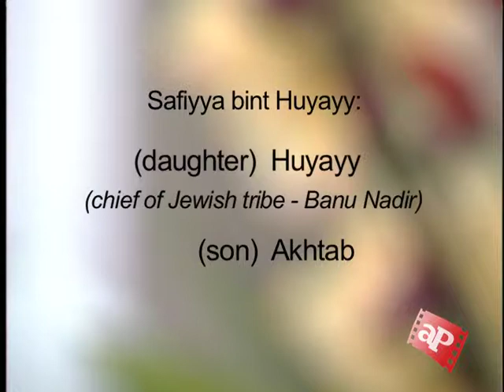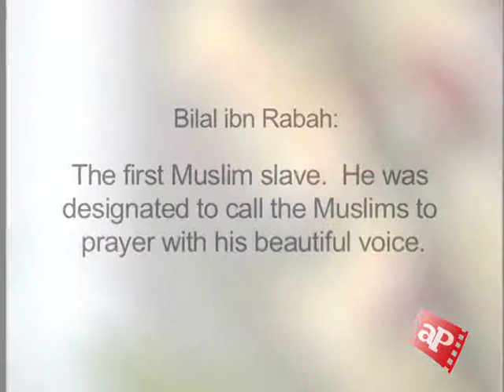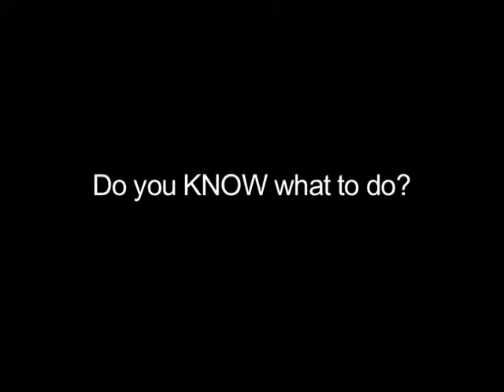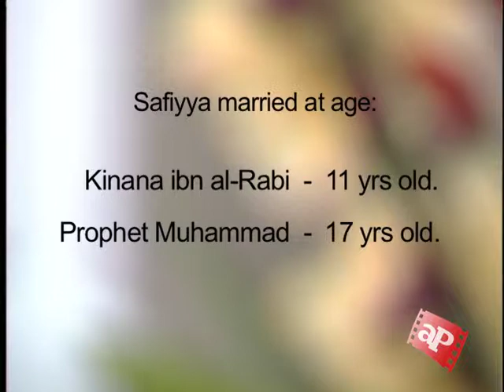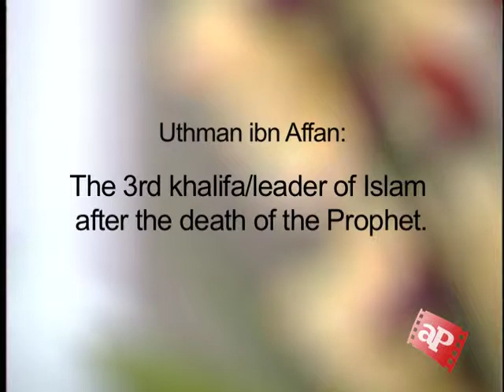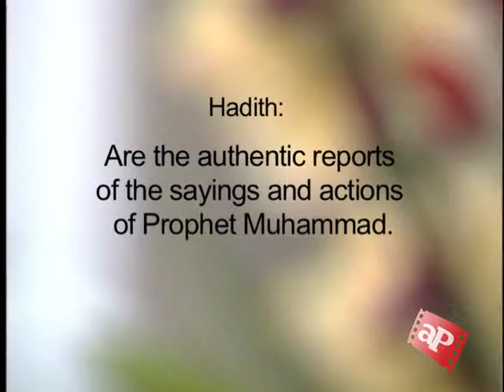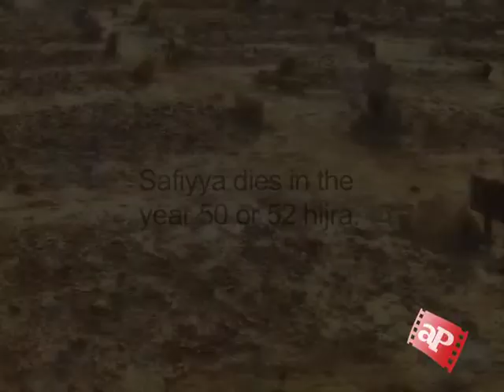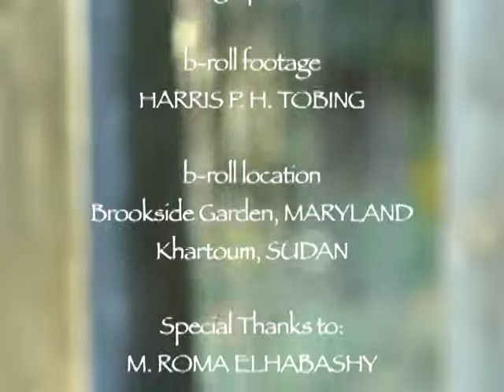Mothers of the Believers #17 Safiyya Kamal El Mekki